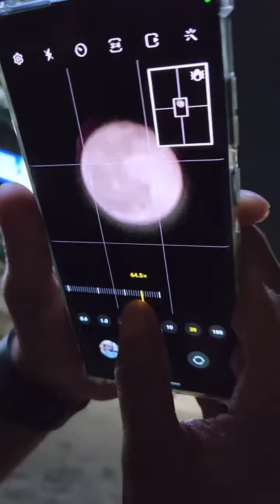Samsung S22 Ultra vs iPhone 14 ProThe ultimate zoom battle 😎😎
Samsung S22 Ultra vs iPhone 14 Pro
The ultimate zoom battle 😎😎

আইফোন ভায়ারা ট্রিগার্ড হইয়েন না। এটা শুধুই ফান। ইচ্ছাপূরণে আইফোন বা স্যামসাং, সবই পাবেন 😉